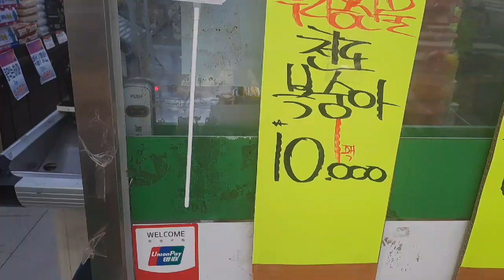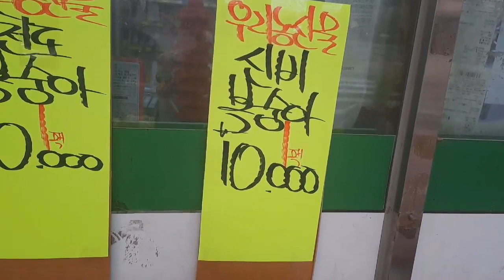과일삼촌의 여름과일 시세 가이드: 배, 사과, 감귤, 블루베리, 수박, 참외, 포도, 키위, 망고 특집!!!